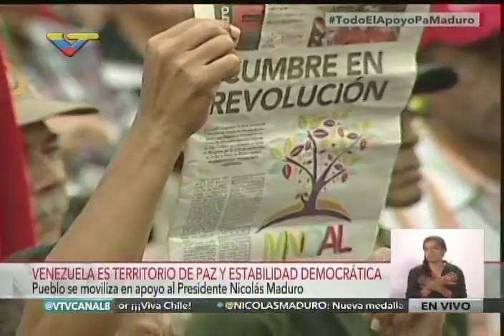Elías Jaua y Jorge Rodríguez en la marcha del 16 septiembre 2016 en Plaza Diego Ibarra